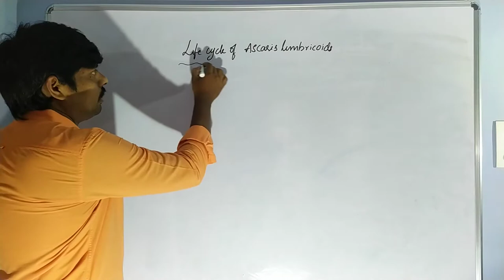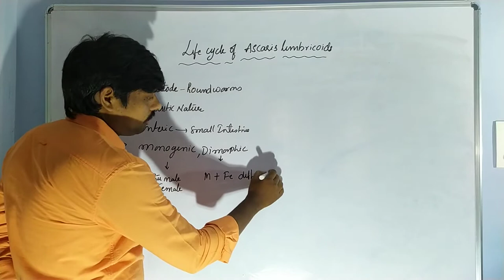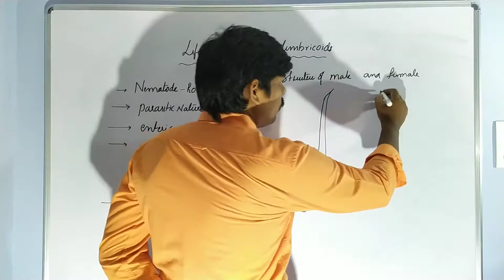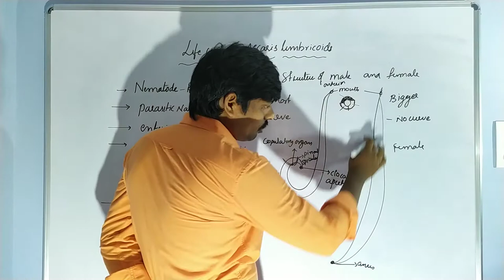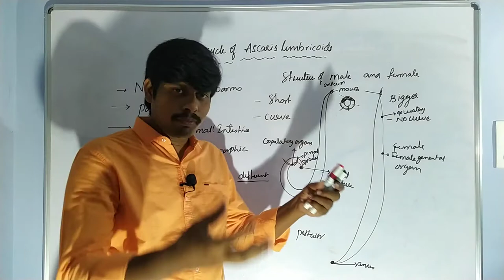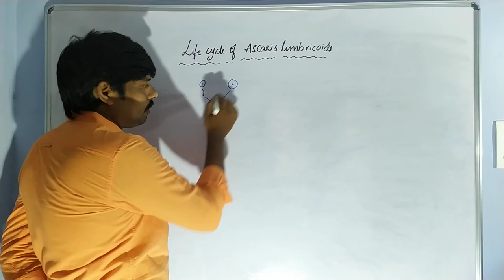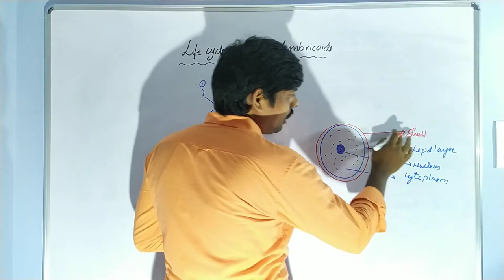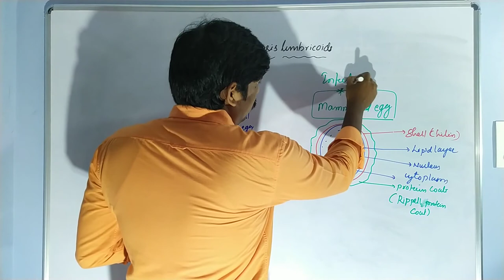Ascaris lumbricoides || Ascaris lumbricoides life cycle || BSc., Zoology 1st Semester | HSR Bioinfo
Ascaris lumbricoides || Ascaris lumbricoides life cycle || BSc., Zoology 1st Semester | HSR Bioinfo || intermediate 1st year